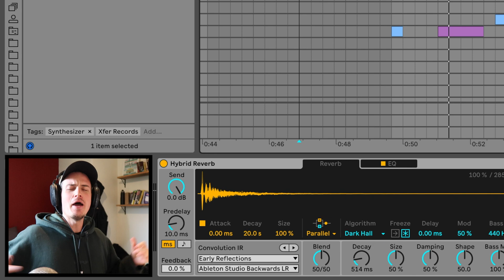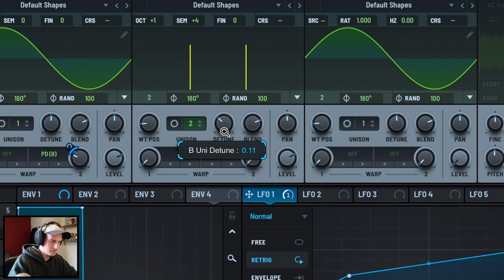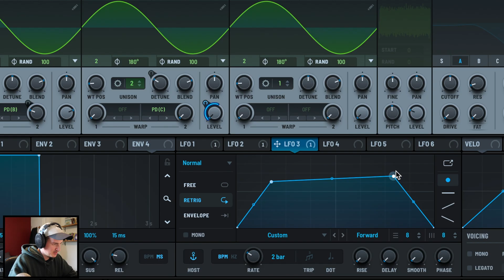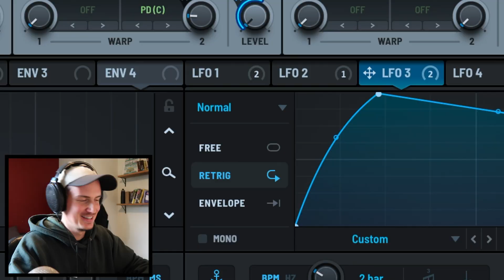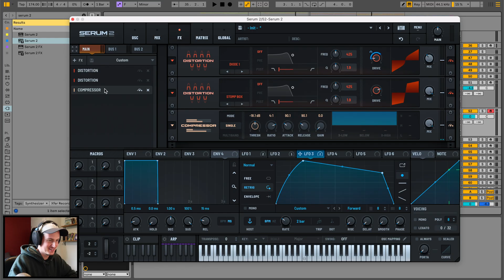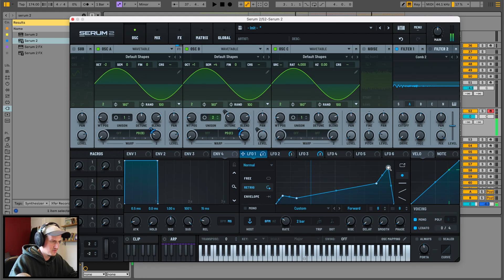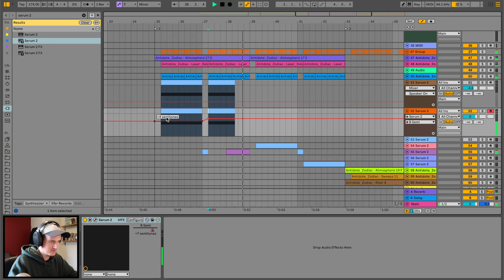SERUM 2 FOGHORN BASS Tutorial | *Free Preset*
Time for another Serum 2 tutorial, covering how to create a super simple foghorn bass sound! Serum 2 is so so versatile, I'm loving it!
👉 Grab 150+ of my most savage Serum2 bass presets from my new pack "Radium for Serum2"